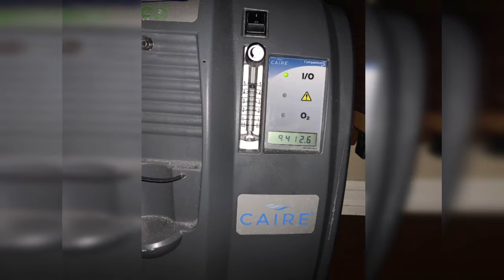Happy birthday BABE♥️♥️♥️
Happy birthday @ Scott Forsythe my husband ♥️♥️♥️
We’re celebrating his birthday at BJ’s restaurant.
He double bone pork chop with bake potatoes 🥔 and broccoli
Bazoki